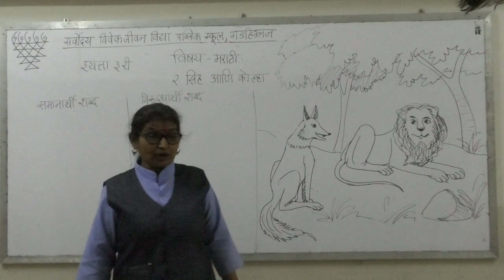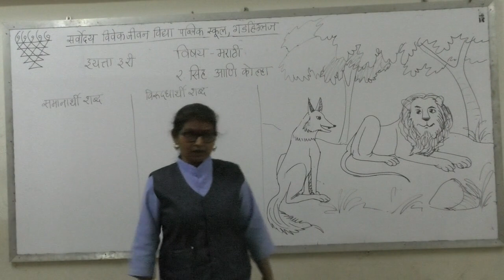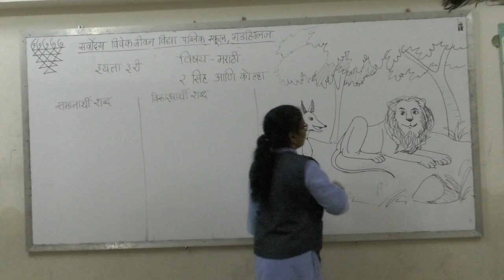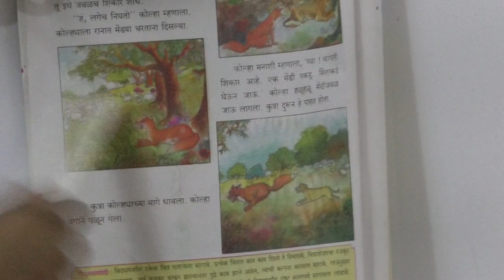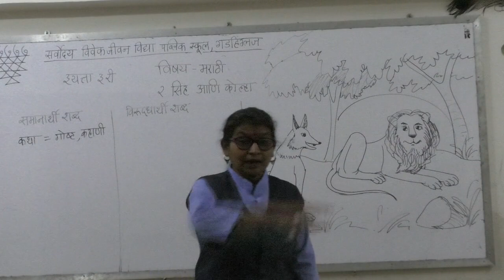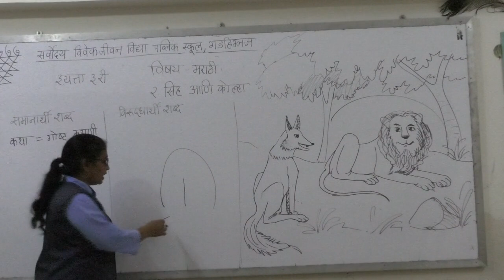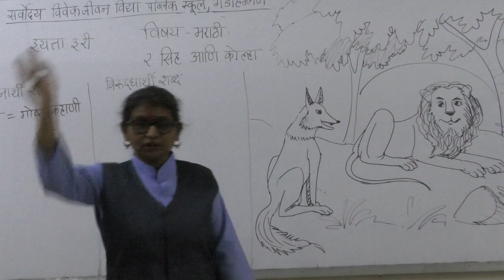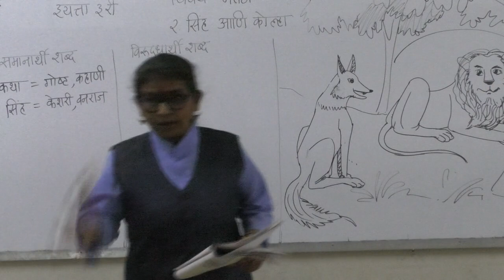Sarvodaya Vivek Jeevan VIdya Public School Class 3 Marathi L 2 day 3